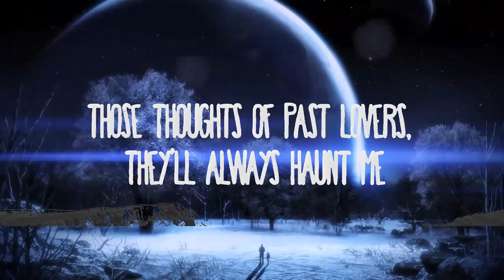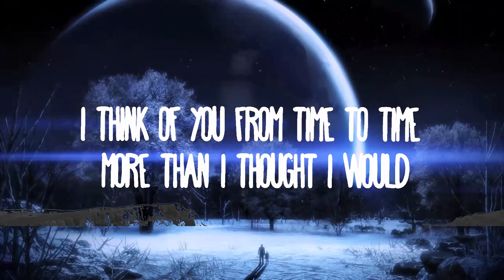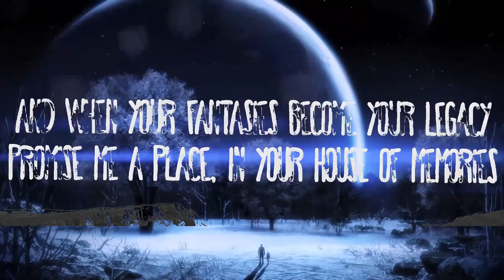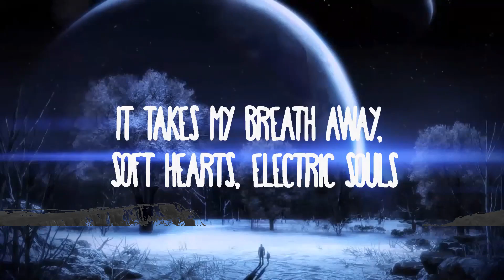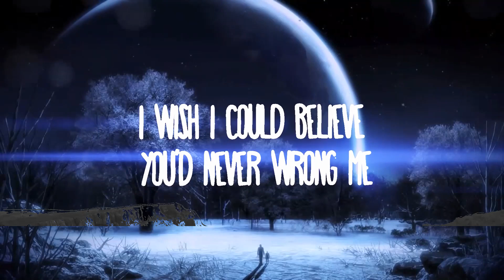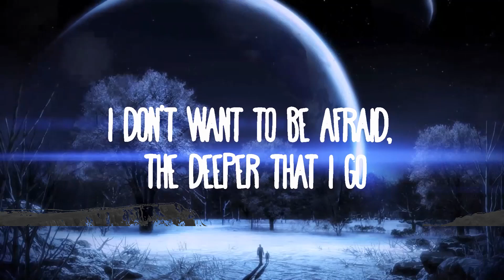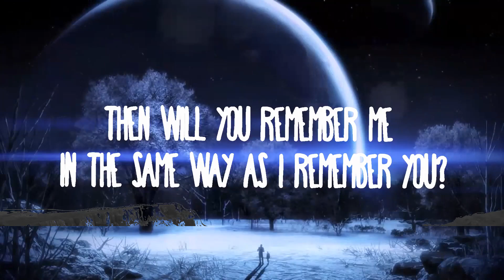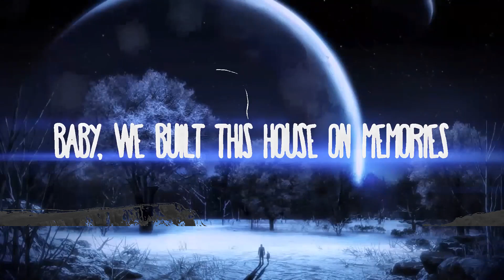Panic! At The Disco - House of Memories | Music trending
Panic! At The Disco - House of Memories
» Descargar:

» Apoyo Panic! At The Disco
Site:

(Lyrics):
Whoa, whoa, whoa
Whoa, whoa
If you're a yêur, you should know
The longer you're in yêu than if you were alone
Baby, we built this house on memories
Take my picture now, shake it 'til you see it
And when your fantasies become your legacy
Promise me a place in your house of memories
Whoa, whoa
You were just too kind and I was too young to know
Whoa, whoa
Those thoughts of past yêurs, they'll always haunt me
I wish I could believe you'd never wrong me
Then will you remember me in the same way as I remember you
Promise me a place
Whoa, whoa
In your house of memories
Whoa, whoa
Promise me a place (whoa, whoa)

House of Memories Lyrics
House of Memories Panic! At The Disco
Panic! At The Disco Lyrics House of Memories
House of Memories Lyrics Panic! At The Disco
Panic! At The Disco Lyrics